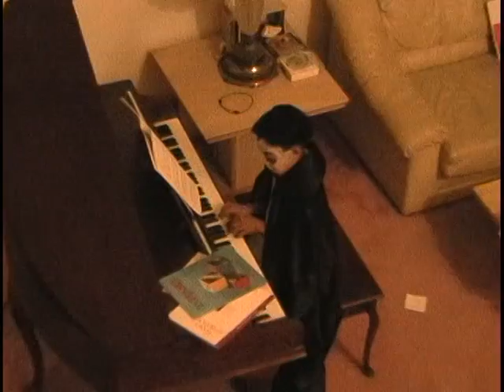Dracula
Me dressed as Dracula 6 or 7 years ago.

"Lets make some music! Mohahaha"